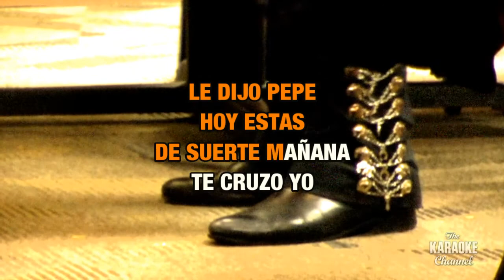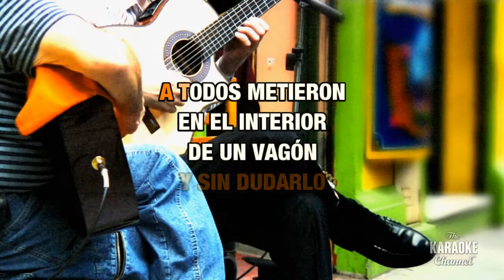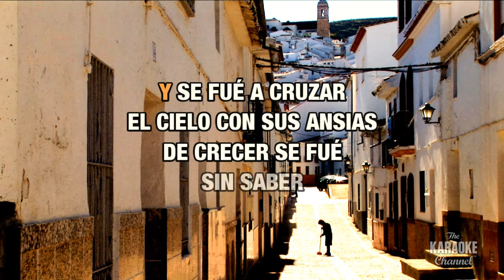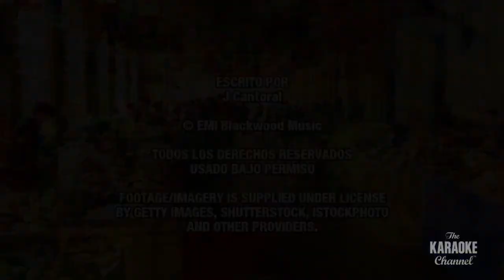José Pérez León : Los Tigres del Norte | Karaoke with Lyrics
Sing José Pérez León : Los Tigres del Norte wherever you go with the Stingray Karaoke mobile app.

Or build your own personal karaoke library by downloading an MP4 of José Pérez León : Los Tigres del Norte from the Karaoke Store